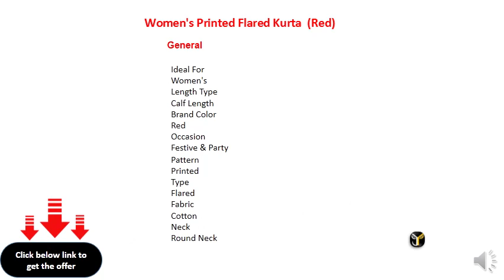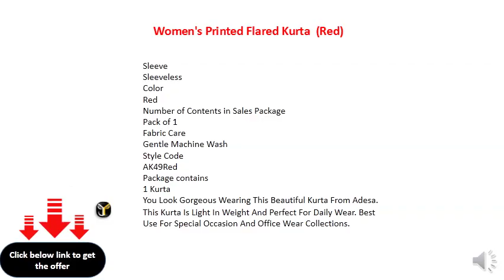Adesa Women's Printed Flared Kurta (Red)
Fabric: Cotton Blend
Occasion: Festive & Party
Pattern: Printed
Color: Red
Sleeve Length: Sleeveless
Style: Flared